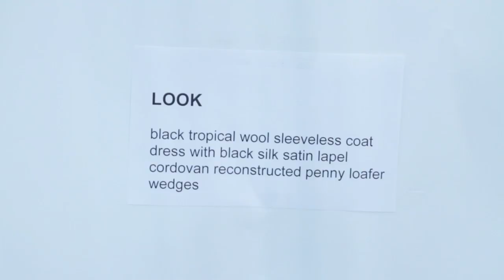Backstage at Band of Outsiders SS2011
Shiseido invites MissOmniMedia backstage before the Band of Outsiders SS2011 collection presentation at New York Fashion Week.